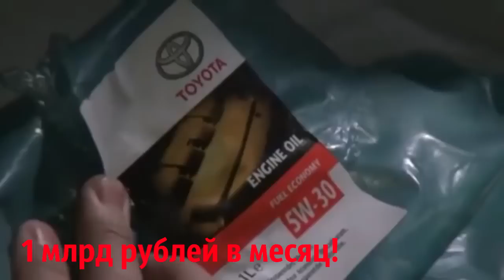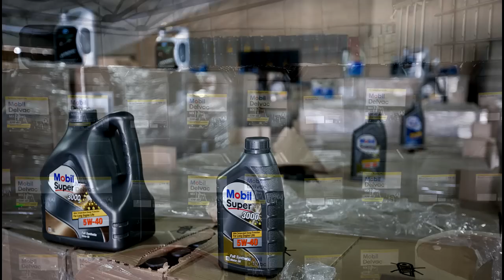В Москве накрыли масштабное производство поддельного моторного масла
Готовая продукция сбывалась под брендами известных мировых производителей во всех регионах страны. По предварительным подсчетам доход злоумышленников составлял около 1 млрд рублей в месяц.